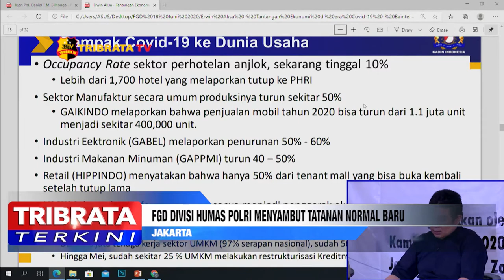FGD DIVISI HUMAS POLRI MENYAMBUT TATANAN NORMAL BARU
Divisi Humas Polri kembali mengadakan Focus Group Discussion untuk yang ke-enam kalinya dengan mengangkat tema ketahanan sosial ekonomi dalam tatanan kehidupan normal baru.

FGD kali ini mengundang narasumber diantaranya Kasatgas Pangan Polri irjen pol Daniel Tahimonang Silitonga, Erwin Aksa Wakil Ketua Umum Kamar Dagang dan Industri Indonesia, Dosen Universitas Nasional Doktor Rusman Ghazali, dan Staff khusus Menteri Perencanaan Pembangunan Doktor Chairil Abdini.

Dalam sambutannya, Kadiv Humas Polri, Irjen Pol Argo Yuwono menngutip kata-kata Bung Karno untuk memotivasi dalam menyongsong tatanan kehidupan baru.

Dari Jakarta, tim liputan Tribrata Tv, salam tribrata!